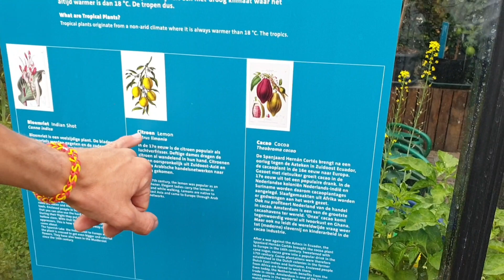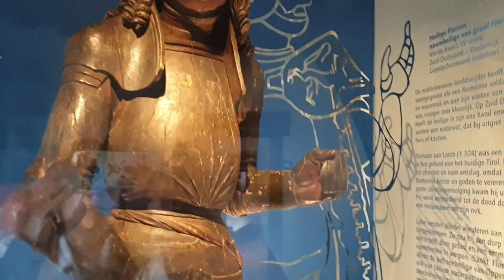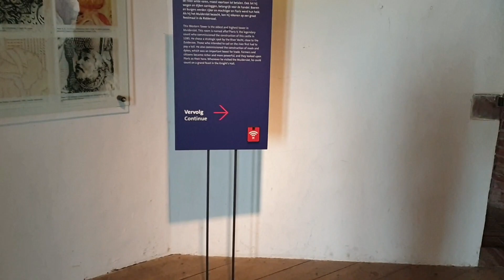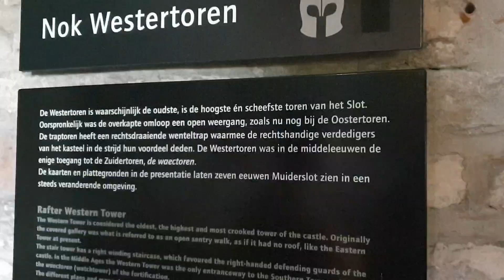Jet ondekt het muiderslot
Jet en haar ouders bezoeken het kasteel het muiderslot. Ze doen audiotouren, leren nieuwe dingen en bezoeken kruidentuinen. Ze klimmen zelfs in het hoogste puntje van de toren en kunnen heel ver over het landschap kijken. Jet gaat ook zelf op onderzoek uit. Wil je het zien? Kijk dan deze video!